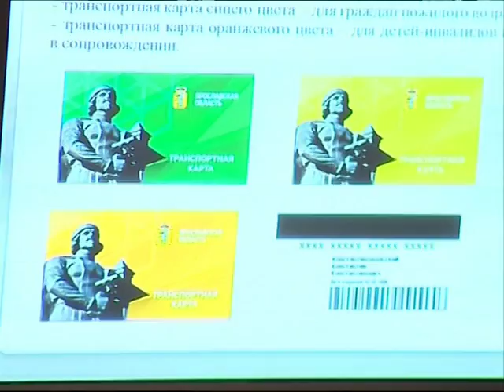Электронные проездные для льготной категории граждан заменят на транспортные карты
Электронные проездные для льготной категории граждан заменят на транспортные карты. О новых правилах льготного проезда рассказал сегодня на заседании муниципалитета заместитель председателя правительства Михаил Крупин. Он пояснил - рассматривается предложение о 50-процентной оплате стоимости проезда льготника. Напомним, ранее предлагалось полностью оплачивать проезд, а компенсацию за льготу получать через месяц на банковский счет, реквизиты которого указывались при получении карты. Как пояснил Михаил Крупин, электронные проездные отменят, а льготный билет будет стоить 9 рублей. Для отдельных категорий граждан выпускаются карты бесплатного проезда. На сегодня в регионе готовы 380 тысяч электронных карточек. Выдавать их намерены в филиалах многофункциональных центров и в органах соцзащиты с 26 октября.